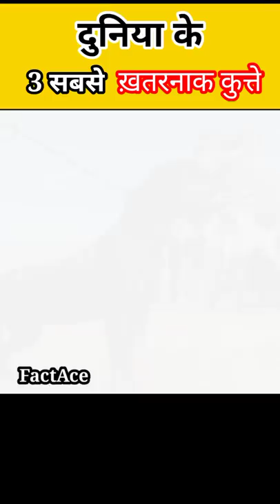3 सबसे ख़तनाक कुत्ते / 3 Strongest Dogs ।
दुनिया के 3 सबसे ख़तनाक कुत्ते। World's 3 Strongest Dogs ।

शिकारी खुद कैसे शिकार हो गया अजगर का वीडियो देखिए